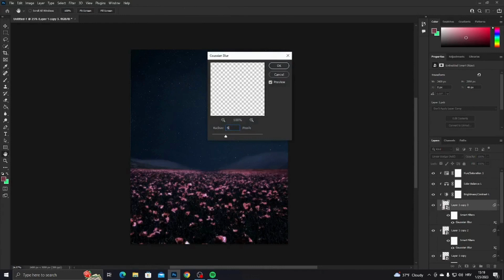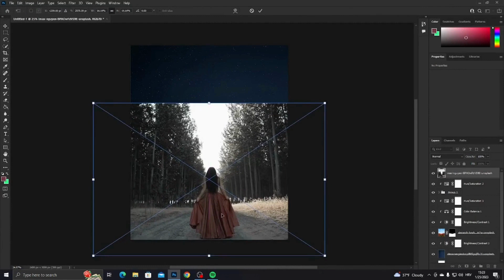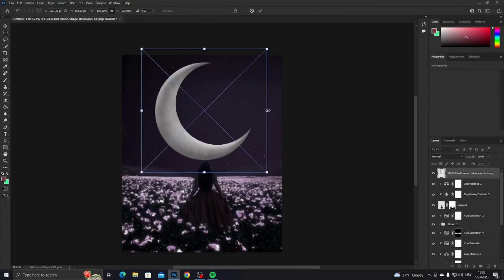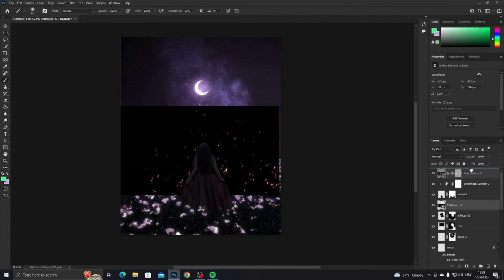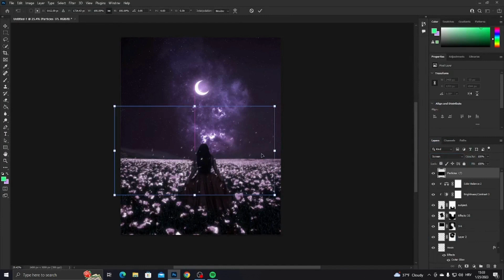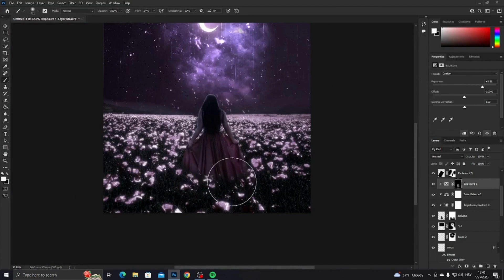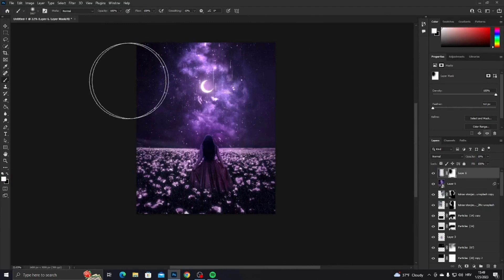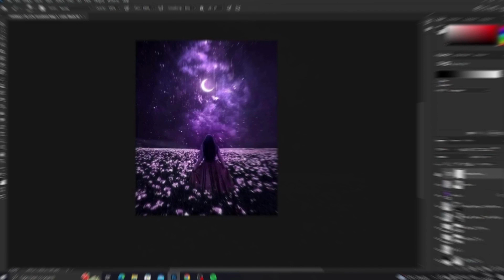Fantasy Artwork | Photoshop Speed Art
In this fantasy artwork video I'm showing you how I created this photoshop art work . I hope you enjoy it :)